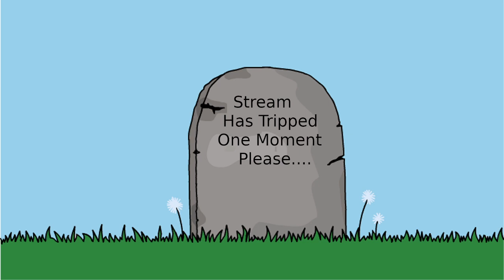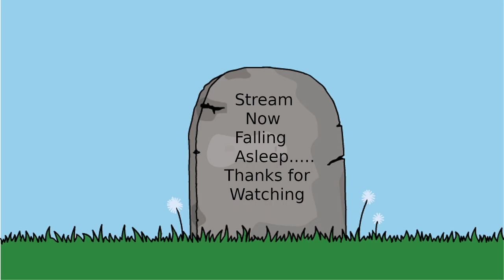Let's get this done, after about a century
We end one case and we clean Edgeworth conscience.